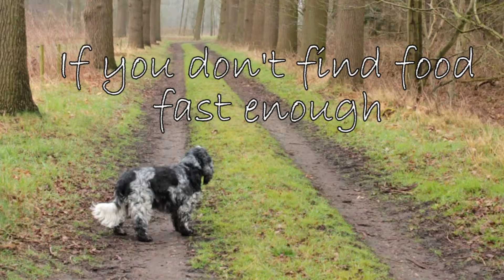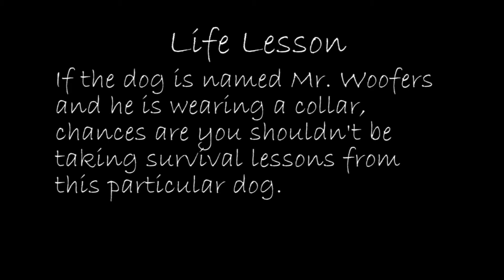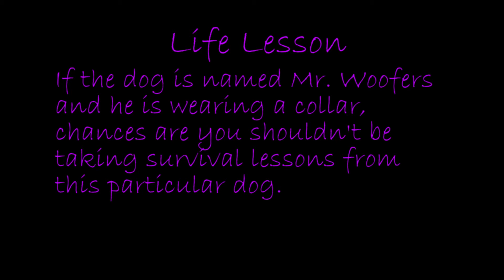Surviving in the Wild with Mr. Woofers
Are you done with your mundane city life? Thinking about moving into the wild? No idea where to start? Say no more. Mr. Woofers is an experienced survival expert who will teach you the ropes... Or will he?

Halloween Scary Dogs, Lions & Pigs – Russ Landau